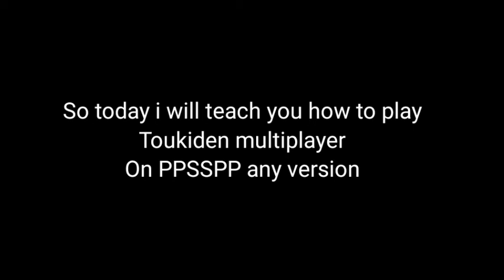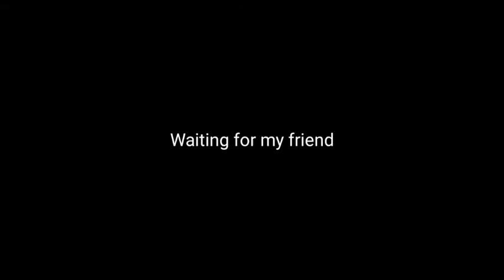How to play multiplayer on PPSSPP | Toukiden Kiwami | Gauntlet SP Recovery Build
Hi guys so I the video i will show you the step to play multiplayer on PPSSPP any version +Gauntlet Stamina Recovery Build